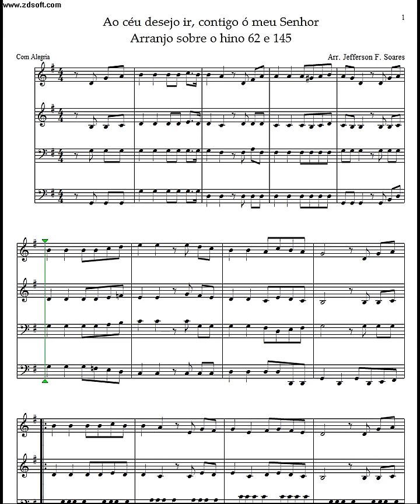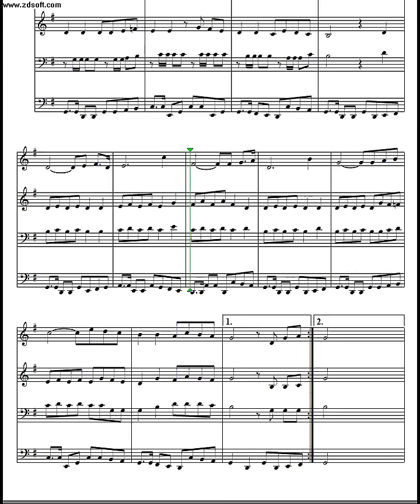Hino CCB 62 e 145 Arranjo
Arranjo sobre o hino 62 e 145. Sempre reparei que a hinos que são bem parecidos então juntei esses dois que gosto bastante espero que gostem

Aulas de Violino Online
Pelos apps Zoom e Whatsapp, acompanhamento diário.

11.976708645